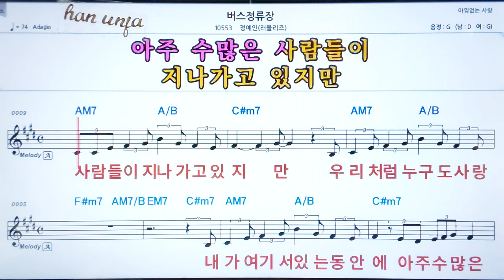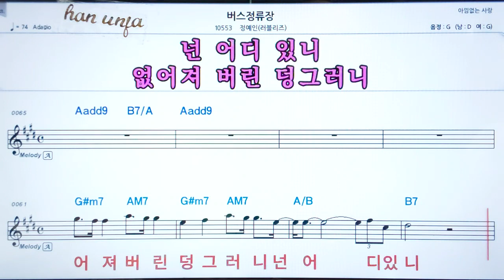💖버스 정류장/정예인(러블리즈) 👍코드,악보, 코드 ,Karaoke*카라오케 반주